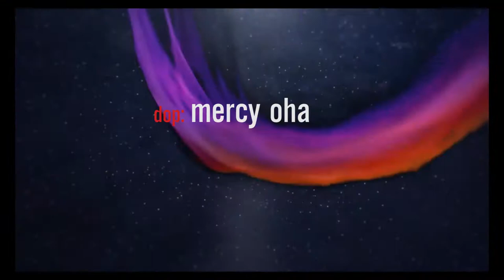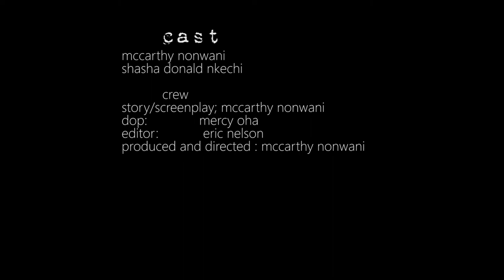STAMMERERS IN LOVE /McCarthy Nonwani/ Shasha Nkeechi Donald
McCarthy Nonwani comedy
Produced by McCarthy Nonwani.